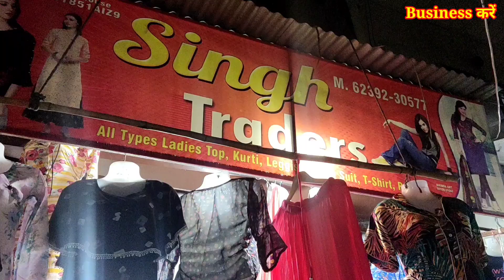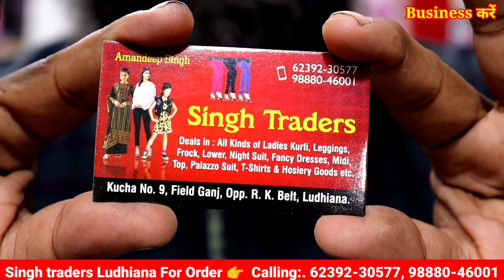₹50 से शुरू, important ladies Leggings, Jeggings, tshirt and kurti, Ladies Wear Wholesale Market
₹50 से शुरू, important ladies Leggings, Jeggings, tshirt and kurti, Ladies Wear Wholesale Market Ludhiana